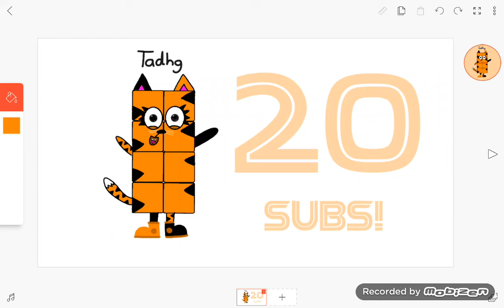Thanks For 20 Subscribers!